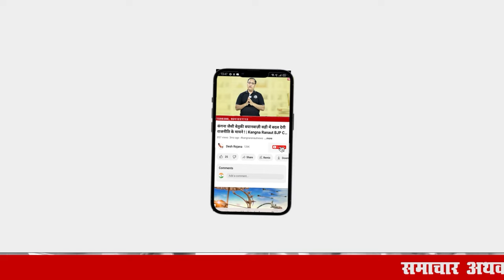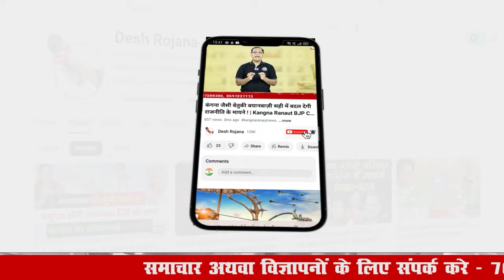Haryana Congress Party | क्यों नहीं जारी हो रही कांग्रेस उम्मीदवारों की दूसरी लिस्ट | Haryana Chunav